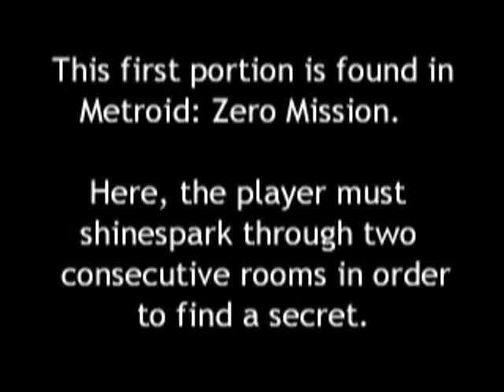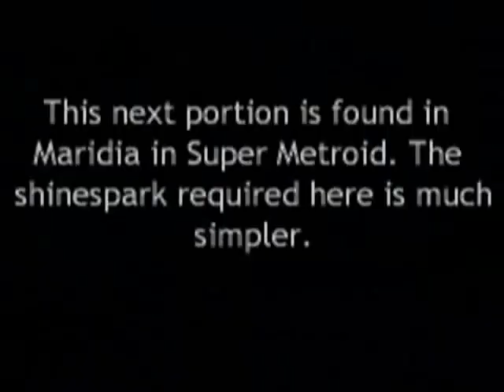Shinespark Video for Room Uniqueness in Zero Mission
This video accompanies an article on VG Thought.

This video shows the relative complexity of finding item expansions in Zero Mission as opposed to Super Metroid.